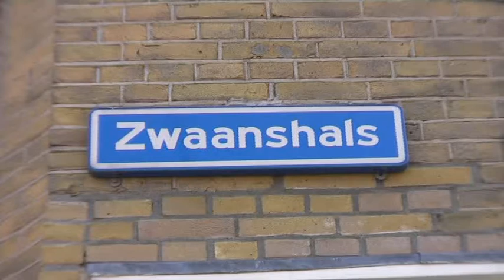Cineac Noord - Hopper Zwaanshals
Sinds kort zit koffiebar Hopper ook in het Zwaanshals.